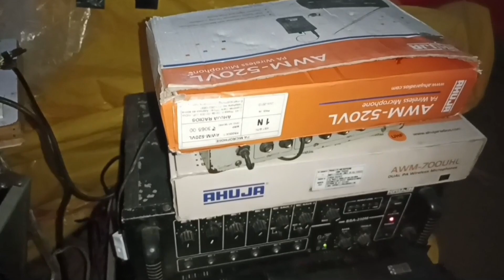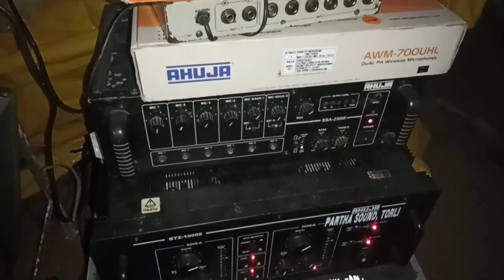Small Bhajan Programe Me Sound Setup Kiya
Small Bhajan Programe

Isi Programe me Ahuja ka Srx 500 Model Ka 2 Top bBax. Ko Out Odiance keliye Lagaya Laya Our Srx220 Ka 2 Box Jise Monitor Keliye Use Kiya Gaya tha
   Our 4 mice

age DJ  se Related Bohot Sare Video Anewala He

Mera Video Kesa Laga Comment Me Jarur Bataye Or DJ Sound Se Related Adhik Jankari Keliye

...Hello guys.

.I'm Partha Yadav.

इस channel मैं आपको DJ sound से related सभी प्रकारका जानकारियां मिलते रहेगा ।